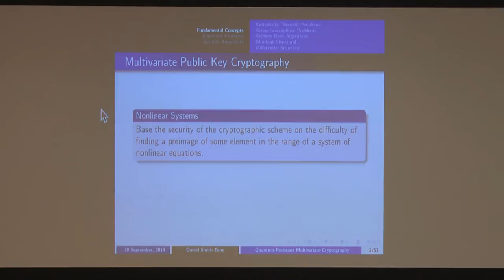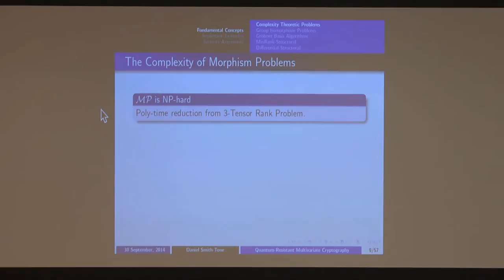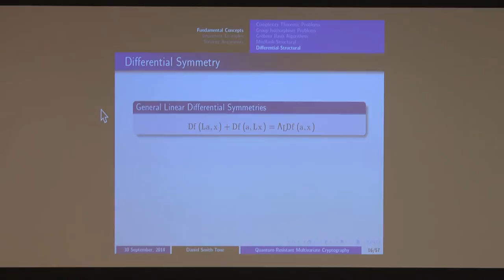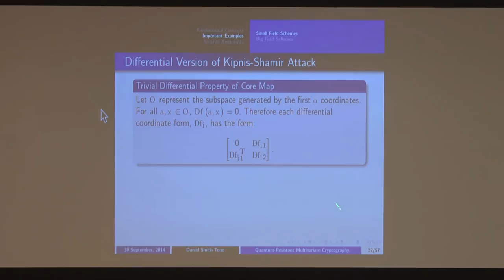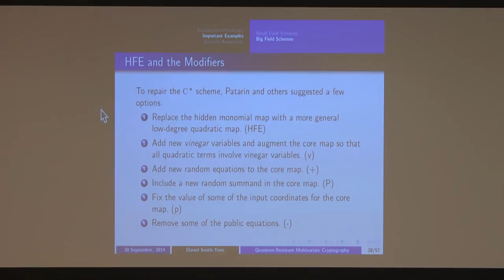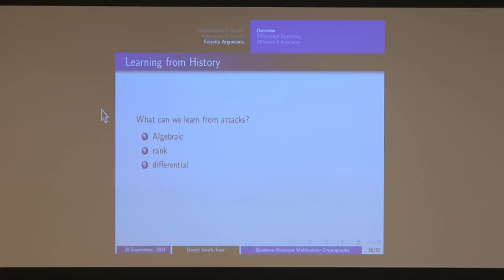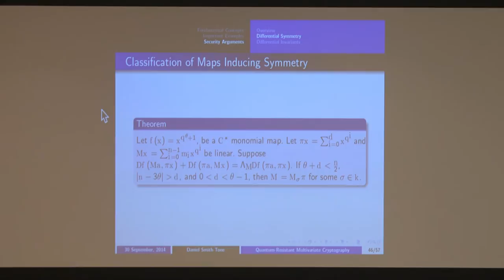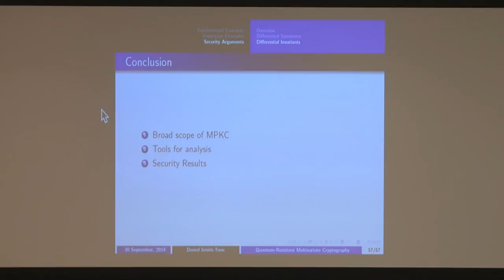Daniel Smith Tone - Multi-variate functions based public-key cryptography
Daniel Smith-Tone of the University of Louisville presented an invited talk on multi-variate functions based public-key cryptography at the 2014 PQCrypto summer school in October, 2014.